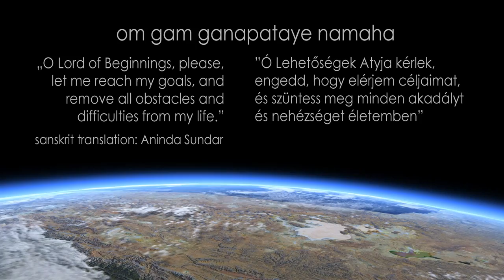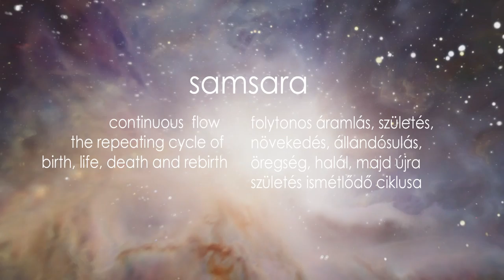Ganesha mantra | SUCCESS, PROGRESS | om gam ganapataye namaha | meditation music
Ganesha mantra for success, progress, happiness, wisdom width relaxing spiritual music for meditative mind
DOWNLOADS:
virinchishakti | mantrasound | mantrazene  | bakos judit eszter

MANTRA LYRICS, TRANSLATION:
- En: „O Lord of Beginnings, please, let me reach my goals, and remove all obstacles and difficulties from my life."
- Hun: "Ó Lehetőségek Atyja kérlek engedd, hogy elérjem céljaimat, és szüntess meg minden akadályt és nehézséget életemben"

CREDIT:
sanskrit mantra translations: Aninda Sundar
co-composer, scoring: Mihaly Duffek Dr.
sound-supervisor, mixing: Viktor Halasz
yantra design:  Aniko Endredy
yantra animation: Csaba Toth
video: Mr.Fireman
thumbnail: Karolina Pintér
credits (space images):
• ESA/Hubble  •  M. Kornmesser & L. L. Christensen and
• ESO/M. •  Kornmesser

SUPPORTERS:
• Hannabi Design •  Istvan Vadas & Zsuzsanna Vadas
• Brahmana Mission
• Zsambek Premontre monastery church